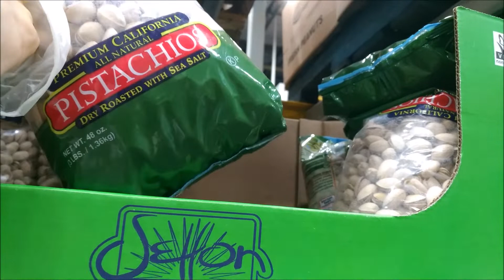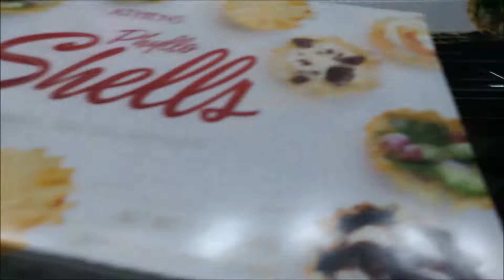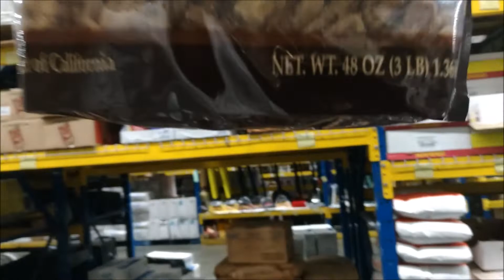Amerika'da Market Alışverişi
Gökhan Çalışkan'ın kanalına hoşgeldiniz.

Videonun Konusu: Amerika'da Market Alışverişi
Amerika'da toplu alışveriş yerlerinden birinde (Restaurant Depot) alış veriş yaptık. Normal bir marketten farklı olduğu için sizinle paylaşıyorum.

Stratejik düşünce, kişisel gelişim ve farkındalık üzerine videolar çekiyorum ve kendi tecrübelerimi bu videolarda paylaşıyorum.